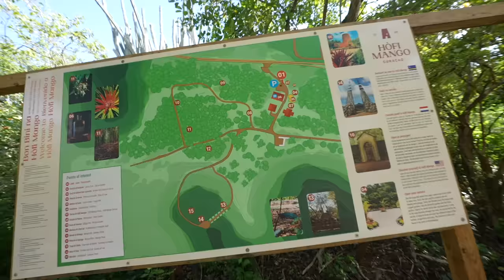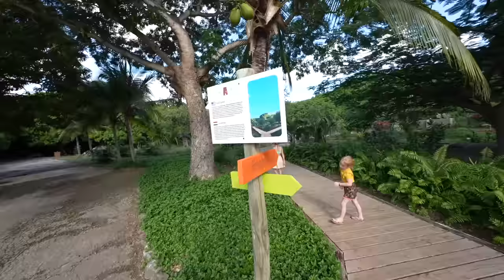JANDiNO’S WiJZE LESSEN iN ZiJN HOFi MANGO OP CURAÇAO | Bellinga Vlog #3061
BELLiNGA JAARMOViES 2015 tm 2023

Bevat Geen Samenwerking